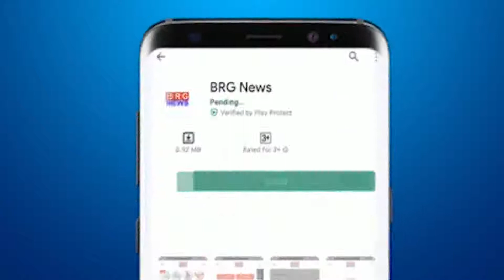सरगम अकादमी की और से वर्चुअल तरीके से 72वा गणतंत्र दिवस मनाया गया BRG NEWS